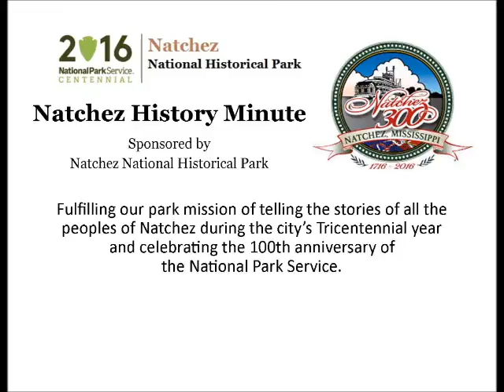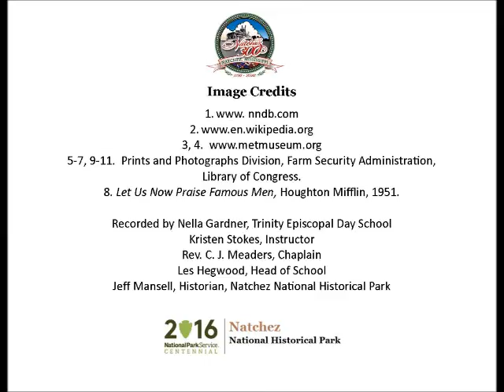Apr 10 Walker Evans, photographer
Nella Gardner, a third grade student at Trinity Episcopal School, presents a Natchez History Minute about acclaimed photographer Walker Evans who died on this day, April 10, 1975. During the depression, Evans worked for the Farm Security Administration and took a number of photographs of Natchez.